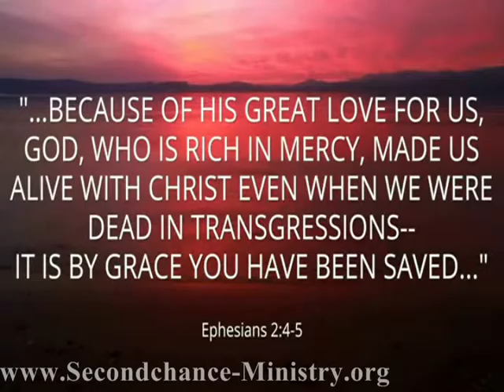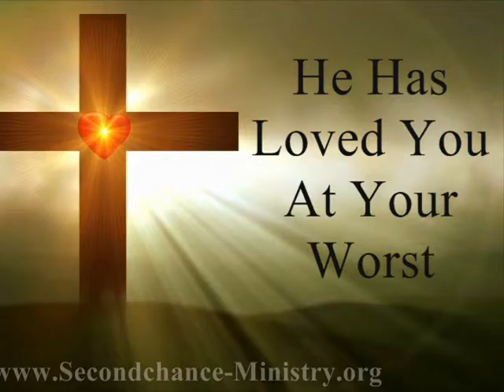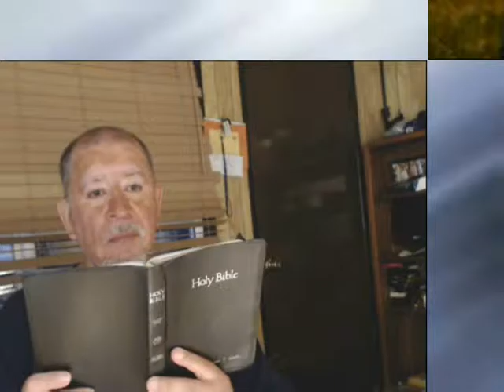GOD IS GOOD TO US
God Always Works For The Good Of Us For He Loves ALL Of Us. His Children. I Frank S Garcia, A Servant Of God, Believe And Declare In Jesus Name. Amen. God Bless You.